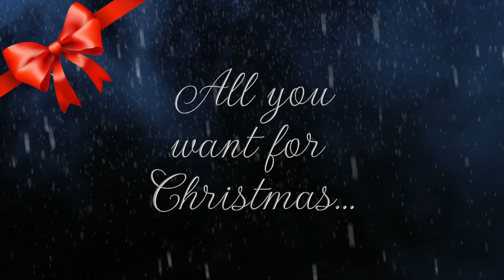Kornetta@show IN THE YOUHORSE.AUCTION 2023 UNDER THE SADDLE 16 - 19 DECEMBER